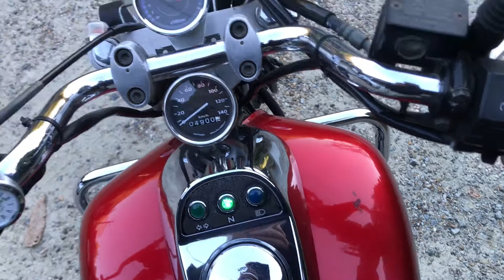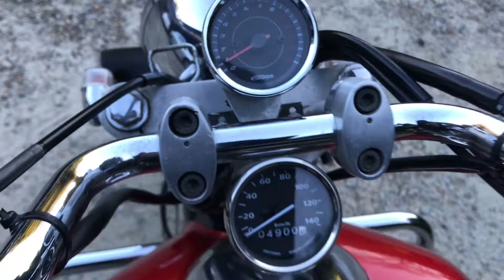カワサキ エリミネーター125 久々の洗車後に撮影 エンジン音